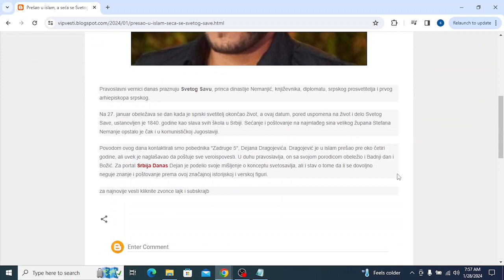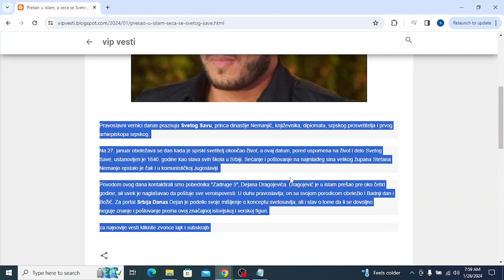Prešao u islam, a seća se Svetog Save Dejan Dragojević o velikom srpskom svetitelju Kada vidite srps